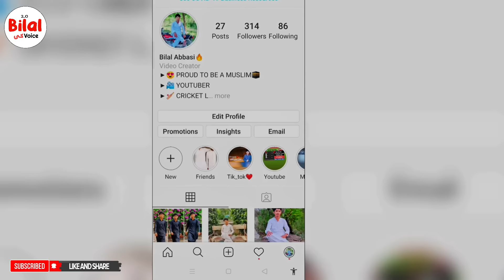Sultan Salahuddin ayyubi Season 2 Episode 16 Urdu | Explained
Selahaddin Eyyubi season 2 Episode 16 Urdu,
Selahaddin ayubi season 2,
Selahaddin ayubi urdu,
urdu dubbed,
Selahaddin Eyyubi bolum 31 part 1
Selahuddin Eyyubi Episode 16 in Urdu,
Salahuddin ayyubi episode 16,
Selahaddin Eyyubi Episode 16 in Urdu,Kudüs Fatihi,
Selahaddin Eyyubi urdu dubbed,ptv,part 1,
bilal ki voice 2.0,

In This Video I Am Going To Explain Kudüs Fatihi Selahaddin Eyyubi Urdu | Episode 16 | Season 2 | Overview in detail , this video mainly focuses on Kudüs Fatihi Selahaddin Eyyubi season 2 Episode 16 Urdu | Review

Selahaddin Eyyubi Urdu | Episode 16 | Season 2 | Overview

 WATCH COMPLETE EPISODE ON TRT1